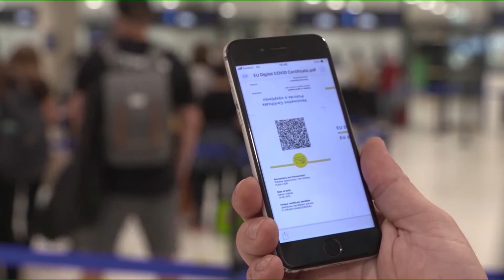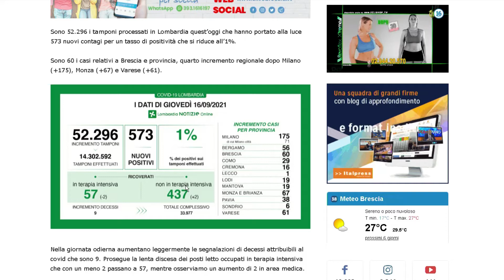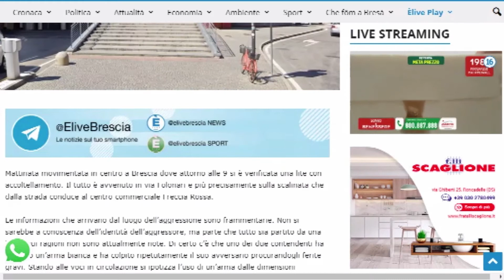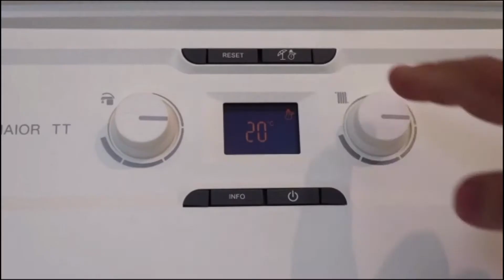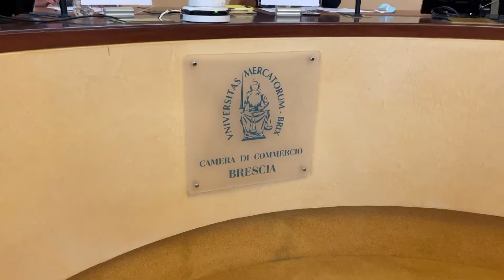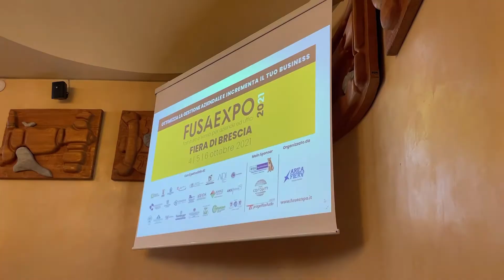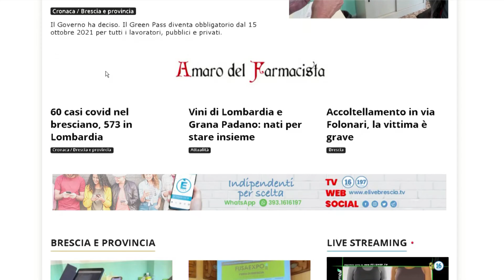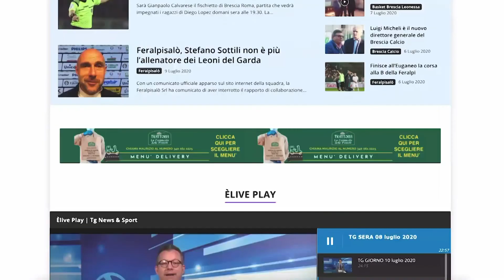TG GIORNO 17 settembre 2021